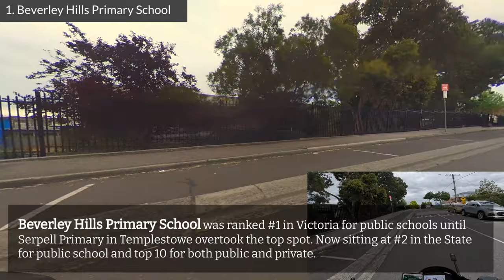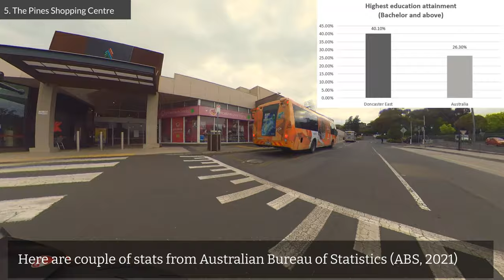Suburb Profile: Doncaster East (Silent vlog / ASMR)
Hello all, this is Melbourne Monster and today, I’m exploring Doncaster East, Victoria Australia 3109 on my 2020 Ducati Monster 821 Stealth.

-Content-
00:00 - Intro
00:16 - 1. Beverley Hills Primary School
01:00 - 2. Devon Plaza
02:01 - 3. Jackson Court
02:37 - 4. East Doncaster Secondary College
03:42 - 5. The Pines Shopping Centre
04:28 - Stats of Suburb
04:59 - 6. Milgate Primary school
05:40 - 7. Donburn Primary school
06:27 - 8. Tunstall Square
07:21 - Outro